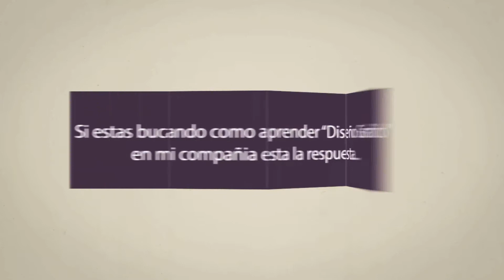Graphdest Promo Curso